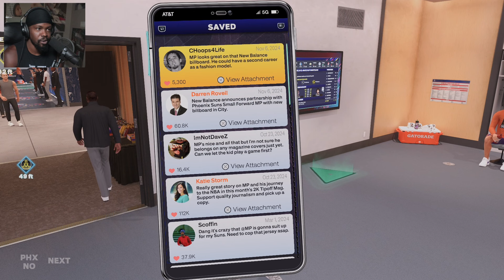Give Me The Ball With The Game On The Line! (Flu Game)